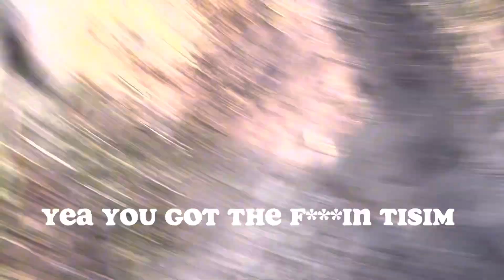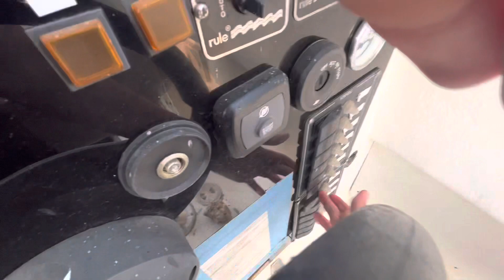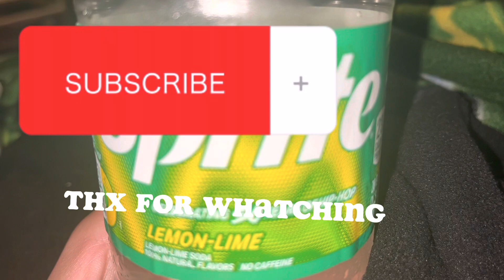Drag races in swimming plus water (this past weekend)